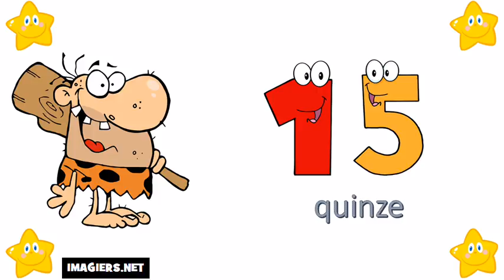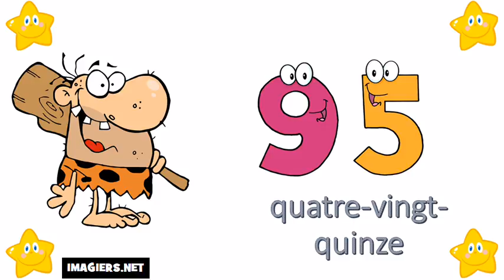រៀនភាសាបារាំង # តួលេខពី 0 ទៅ 100